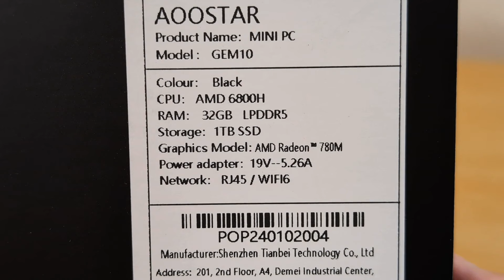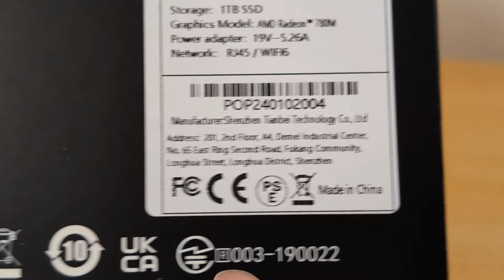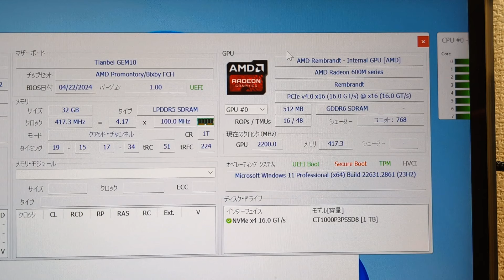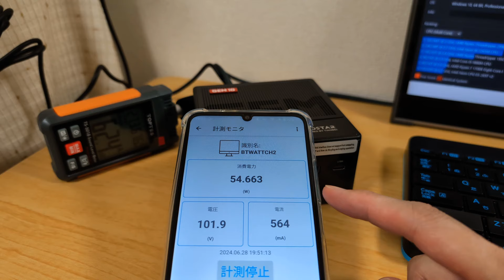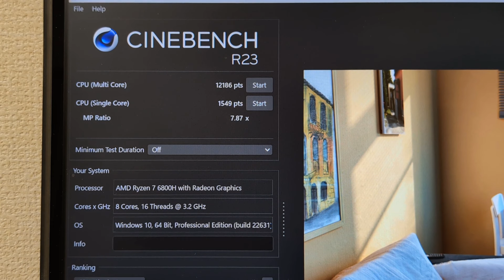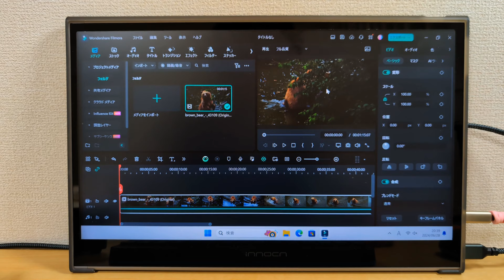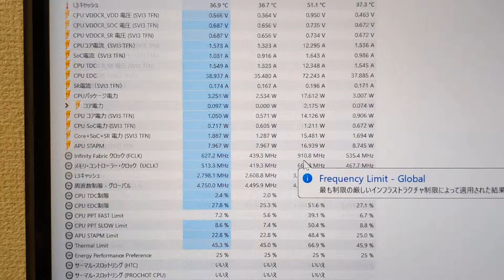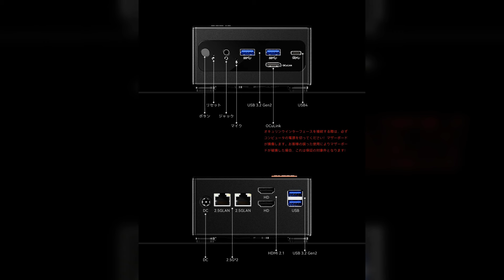Ryzen 7 6800H搭載 OCuLink付き【AOOSTAR GEM10】USB4あり 空きPCIE 4.0 ✕ 2 USB3.2 ✕ 4 拡張性も抜群 ライトなゲームからまでOK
■AOOSTAR GEM10 OCuLinkインターフェイス付き

拡張性抜群のミニPC 珍しいOCuLink付き
フル機能USB4もあります。USB-A もなんと4つ!! SSD空きも2つ!!
高性能でライトなゲームから簡単な動画編集まで可能 バランス良し